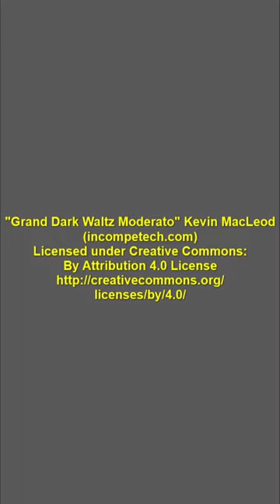Intimate Encounter: Up Close with a Majestic Cheetah in the Wild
In this captivating short video, witness an intimate moment with a cheetah in its natural habitat. The camera captures the grace and poise of this magnificent animal as it sits calmly in the savannah, scanning its surroundings for prey. With its sleek coat and spot patterns, the cheetah blends seamlessly into the lush wilderness background. Take a moment to appreciate the beauty and power of one of the world's most fascinating predators. Don't miss out on this unforgettable encounter with the mighty cheetah.